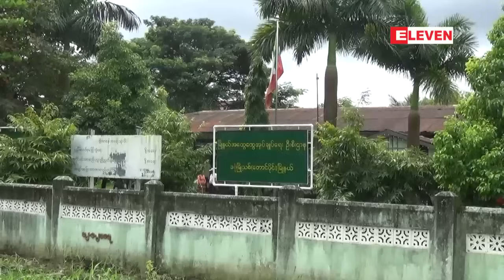ေငြက်ပ္ ၃၀၀ ခုိးယူခဲ့သည္ဟုဆိုကာ ပုဒ္မ ၃၇၉ ျဖင့္ ကေလးငယ္သုံးဦးအား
ေတာင္ဒဂုံျမိဳ ့နယ္ ေအာင္ေဗာဓိဘုရားအလွဴခံပုံးအတြင္းမွ ေငြက်ပ္ ၃၀၀ ခုိးယူခဲ့တယ္လုိ႔ဆုိကာ ကေလးငယ္ သုံးဦးကို ပုဒ္မ ၃၇၉ နဲ႔ အမူဖြင့္ထားတဲ့အေပၚ ဒီကေန႔စက္တင္ဘာလ ၂၆ ရက္ေန ့ နံနက္ပုိင္းက ကန္ ့ကြက္ ဆႏၵထုတ္ေဖာ္ရာ ရဲတပ္ဖြဲ ့က တားဆီးသျဖင့္ ရဲတပ္ဖြဲ ့၀င္ေတြနဲ႔ ဆႏၵထုတ္ေဖာ္သူေတြၾကား ရုန္ ့ရင္းဆန္ခတ္ ျဖစ္ပြားခဲ့တယ္လုိ႔ သိရပါတယ္။